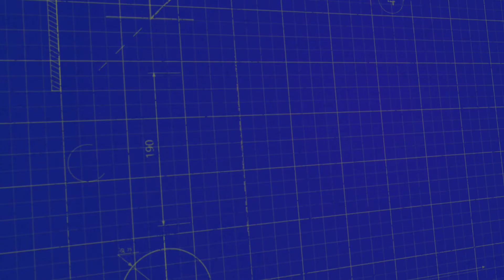Attorney Mawuli Davis shares why voting is so important.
Attorney Mawuli Davis shares why voting is so important. Get involved!